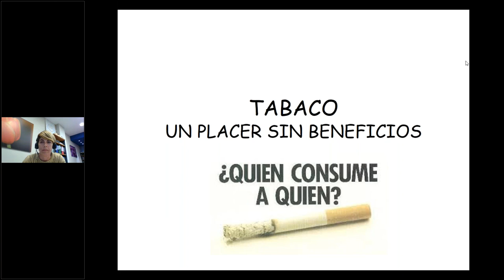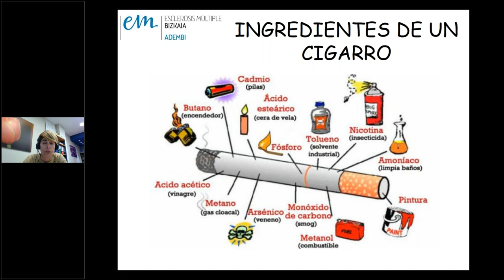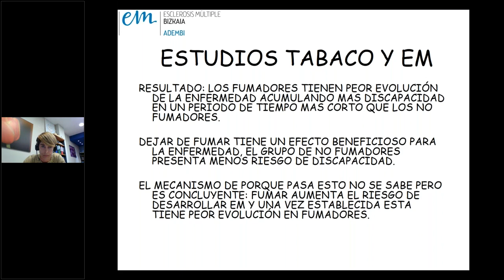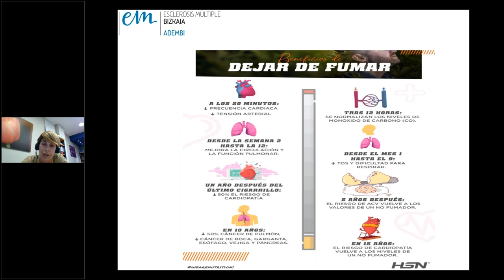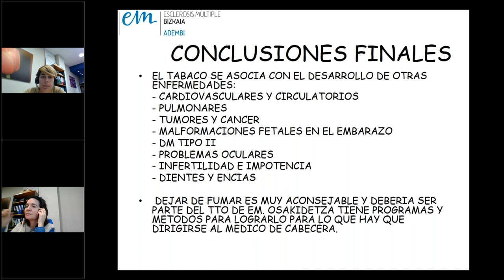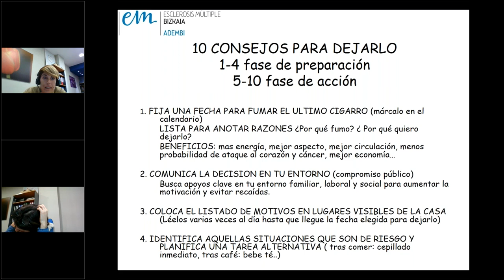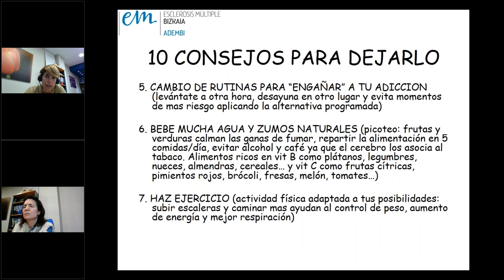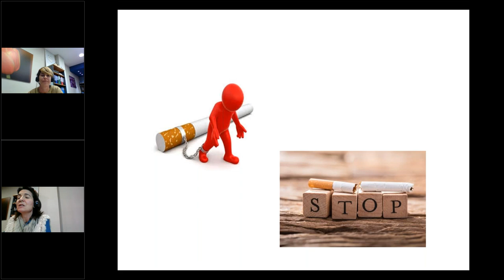Si tienes Esclerosis Multiple ¡Deja de fumar!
Si tienes dificultad para dejar de fumar, proponemos herramientas y consejos para conseguirlo.Taller Impartido por Leire Hernandez Hazas. Enfermera de ADEMBI